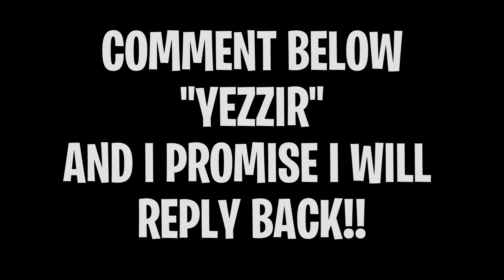The MOST WILD PLAYS! (INSANE CLIPS)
This is what Wild plays in Fortnite looks like.. We went crazy and popped off, in this video I Played Fortnite with Bastrin and also subscribers plus we got loads of Victory Royales!

Wanna help and make my dream a reality...anything is greatly appreciated which helps out alot ⬇️⬇️⬇️

If your reading this your a real one foreal, Thank you for Everything! (4k on the way)